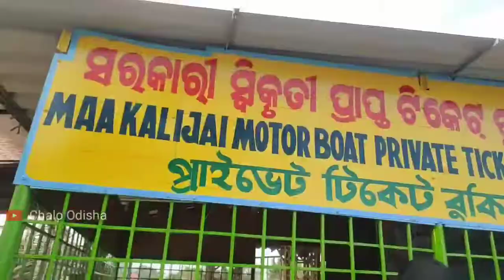chilika Mata kalijai temple new update 2022 kalijai temple in Hindi review